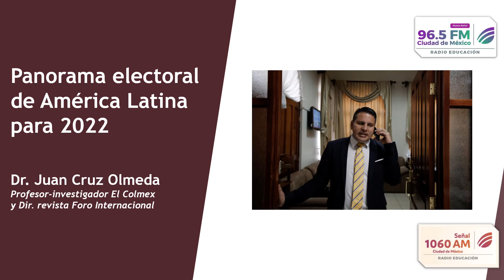Panorama electoral de América Latina para 2022. Noticiarios Pulso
El Dr. Juan Cruz Olmeda, profesor e investigador de El Colmex y Dir. de la revista Foro Internacional, analiza el panorama electoral de América Latina para este 2022, el cual definirá el rumbo político de la región.

México.